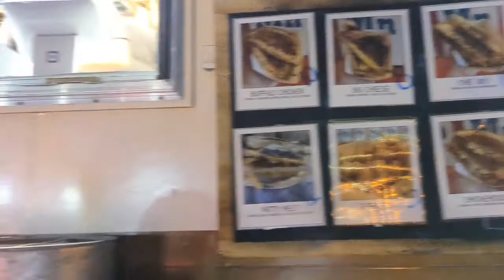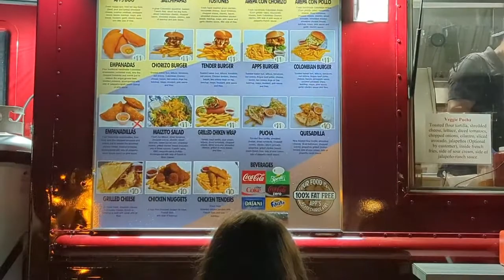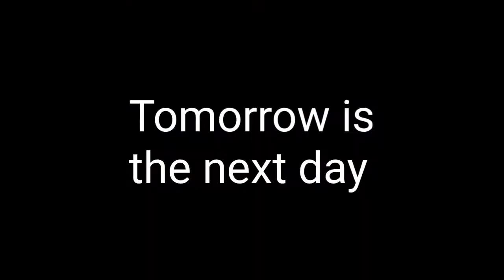California to Florida Disney #17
Magic Kingdom today